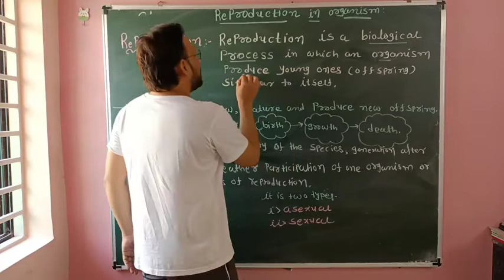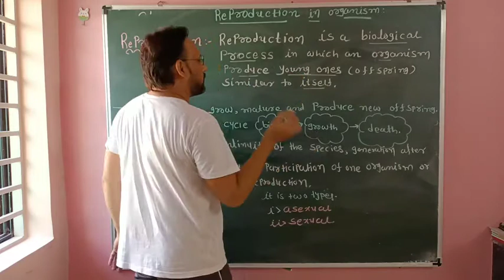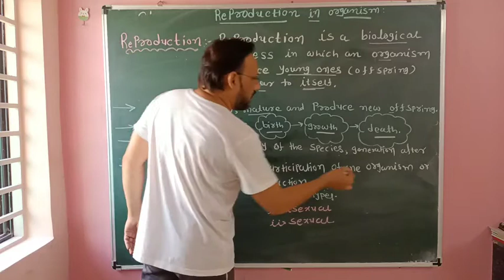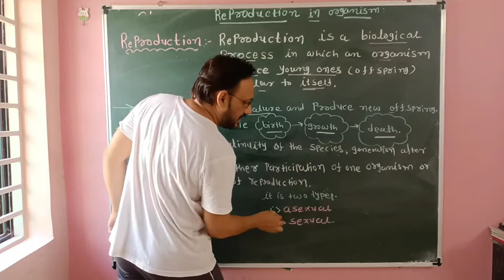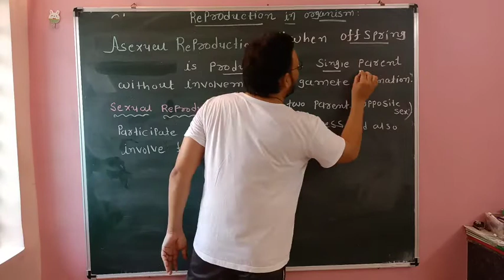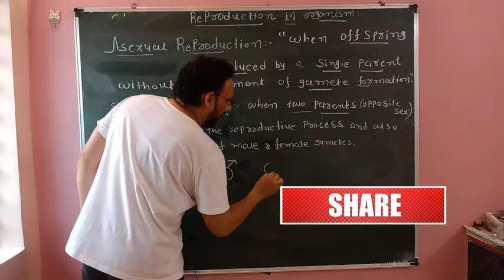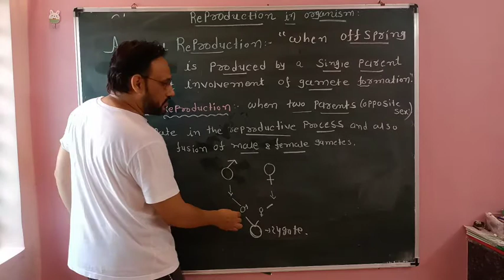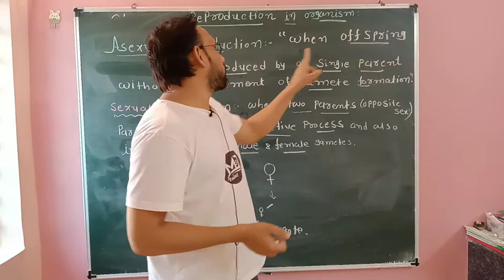TYPESOFREPRODUCTION CLASS12# REPRODUCTION IN ORGANISM#NEET PREPARATION#MDSIR biology#biology#md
bio class
bio neet